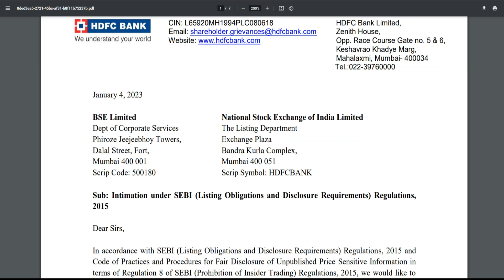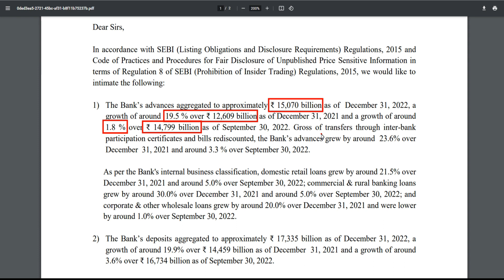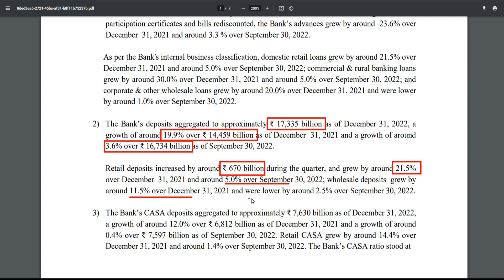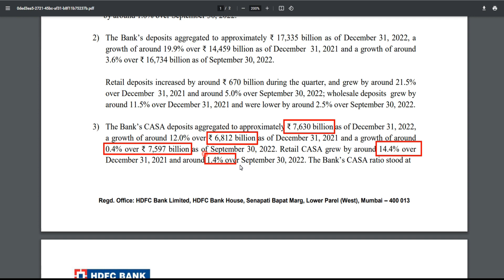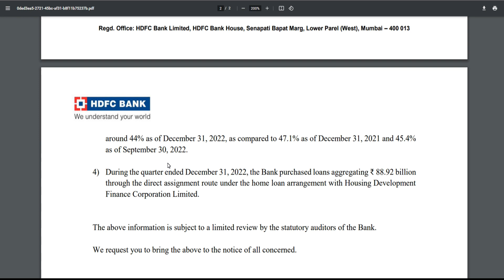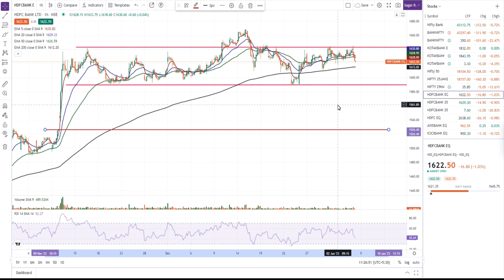HDFC BANK Q3 2022 UPDATES | HDFC BANK SHARE NEWS | HDFC BANK SHARE ANALYSIS | HDFC BANK SHARE TARGET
Hello Friends,